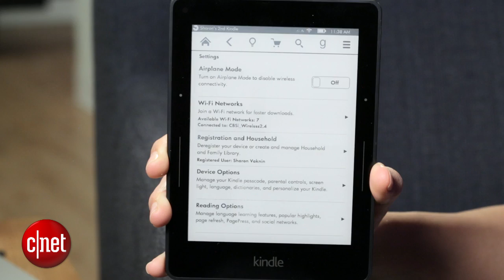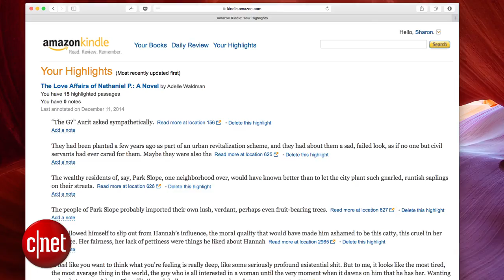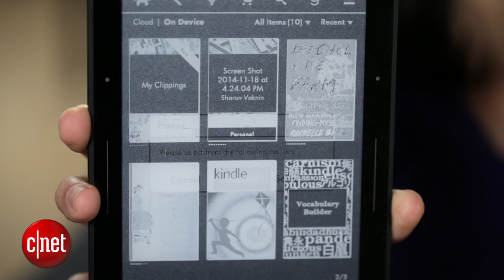CNET How To - Four little-known Kindle e-reader features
Find out how to load photos and documents onto your Kindle, access your Highlights and more.